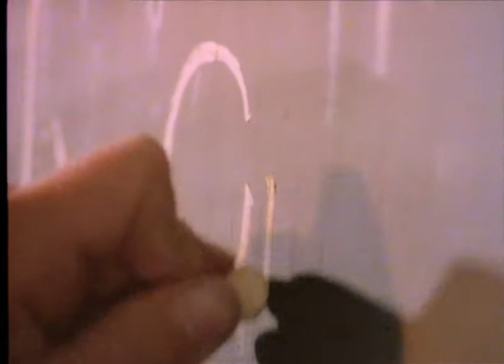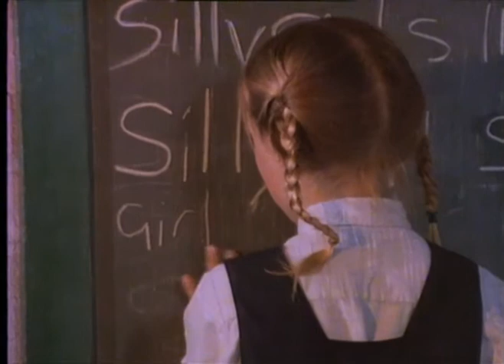SCRIBBLE - Silly Girl (1983)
Scribble were a post punk synth pop band based around Johanna Pigott (ex-XL Capris) on lead vocals, guitar, piano and keyboards, which she formed in 1983. She was joined by her domestic partner, Todd Hunter (of Dragon, also ex-XL Capris), on bass guitar and keyboards, and session musicians. They released two albums, So Far 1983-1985 (December 1985) and Pop Art (mid-1986). Scribble disbanded in 1987 with Pigott focusing on her song writing.